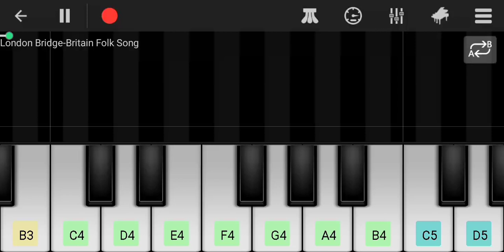London dridge britan folk song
play piano key board in perfect piano